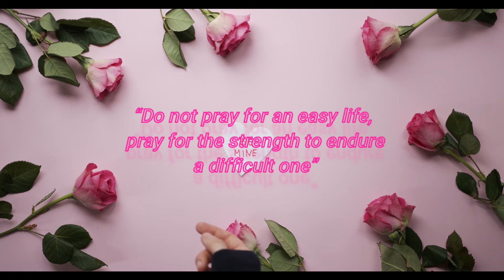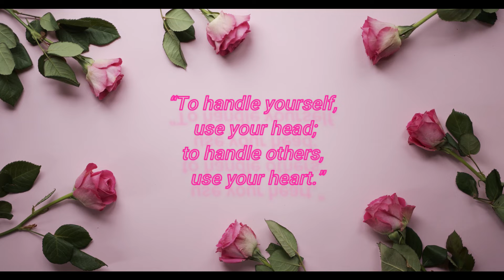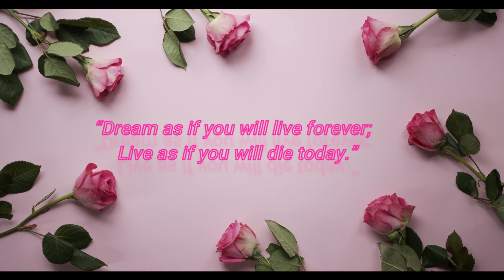Best advice or Inspirational Quotes | beautiful life truth quotes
beautiful life truth quotes
well come to my channel
Best advice or Inspirational Quotes

Music use for:
you tube audio liabrary

At the "Quote About advice you will find the best Quote's on life
and inspirational thoughts videos and most beautiful Short's Quotes for success life and more